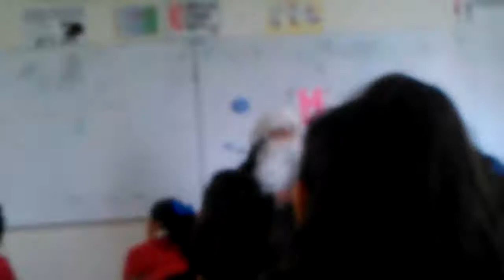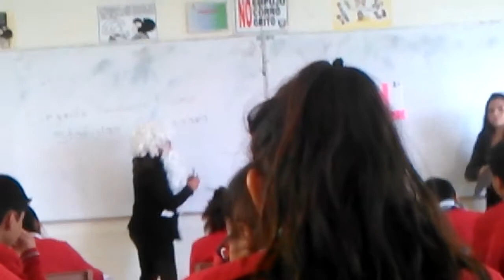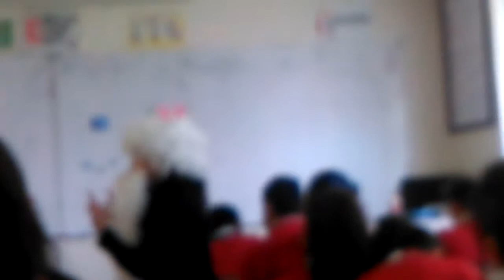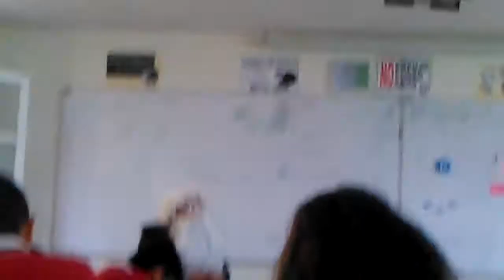Personalizaciòn de Stanislao Cannizzaro